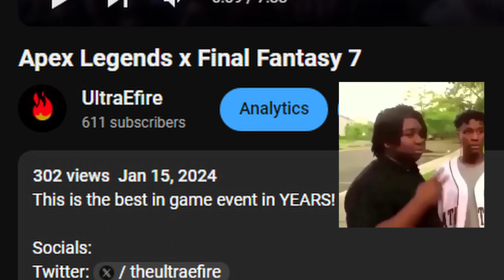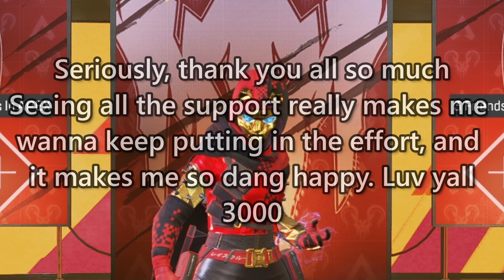Apex season 20 brought me back from retirement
Today, I played Apex Legends season 20 and it's really fun! Hope you enjoy!

Not Apex Legends, With Apex Legends Movement, With Tap Strafing, kinda like Faide or Aceu. This is a new type of Apex Video / Apex Legends Video / Apex Legends Edit Video. This is like Ceeday / Ceeday Apex / Ceeday Apex Channel